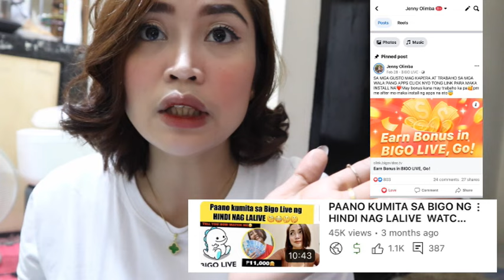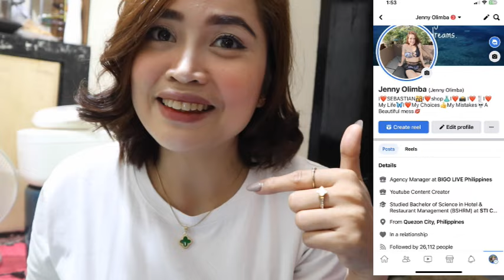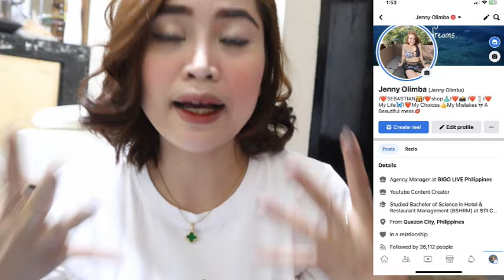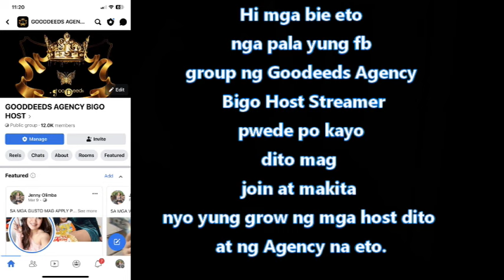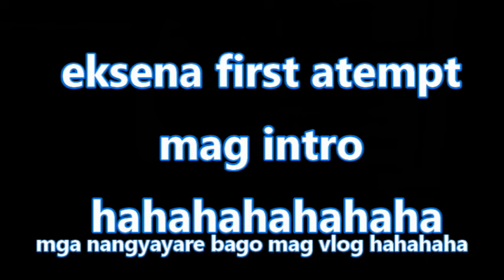PAANO KUMITA AT PAANO MAG-UMPISA DITO SA BIGO? BEGINNERS GUIDE And 5 Ways and Tips 2023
5 TIPS SA BIGO LIVE APP PARA MALAKI AGAD ANG KITA MO
KAYA MALAKI KITA SA BIGO GANTO KASE GAWIN NYO !!  PAANO MAG-UMPISA DITO ? BEGINNERS GUIDE 5 TIPS
BIGO LIVE Philippines
Streamer 🤗
MAGANDA ❗CHARMING❗PRETTY❗ CHARISMATIC❗ TALENTED with SENSE of HUMOR❗
BIGO LIVE Philippines GOODDEEDS AGENCY BIGO HOST
BIGO LIVE Philippines
APPLY NA 2 mins lang malalaman mo agad kung pasuk ka or hindi Pm managers here only guys @ GOODDEEDS AGENCY are Carl Payumo Santos Jenny Olimba PM NA dali!
We are in searching of new faces who want to become live streamers Bawal mahiyain GUYS PARANG NAG LIVE KALANG SA FACE BOOK PERO DITO BABAYARAN KA DOLLARS PA BABAYAD SAYO HA DOLYAR! 💸💸💵💵💵💵
STREAMER  who want to work comfortably anytime and anywhere you want. YES KAHT nasa bahay ka ng mga bff mo tita mo probinsya or san ka sa pinas PWD KA MAG WORK , PAG TRIP MO MAG WORK PWD DN HAHAHA Be a part of our FAMILY and AGENCY in BIGO LIVE Philippines ! Start earning and enjoy  MO LANG WAG MO PRESSURE SARILI MO DAME NA DITO DATING TAMBAY MAYAMAN NA 😍😅
Share your talents MAS OK❤️ meet new friends THE BEST ETONG APPS❤️ aT KUMITA NG 5k to 90k monthly KUNG NAKUKULANGAN KA PA heres may vlog para mas may idea ka paano kumita dto Ui mag subscribe kana din ha ❤️🥰
🔥STEP 1 paano kame kumikita dto
heres the link
🔥STEP 2 Kung gsuto muna kumita ganto naman mag apply
MAY TALENT O WALA PWEDE KA Dito🥰
BIGO LIVE Philippines
BIGO LIVE Philippines